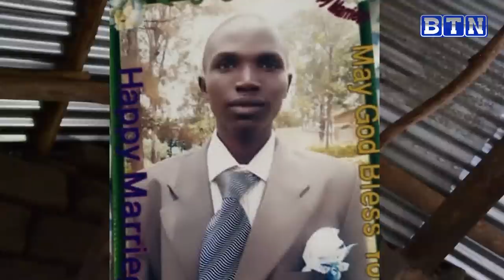Uko umugabo yatemaguye umugorewe ibice bice amaze gupfa nawe ariyahura